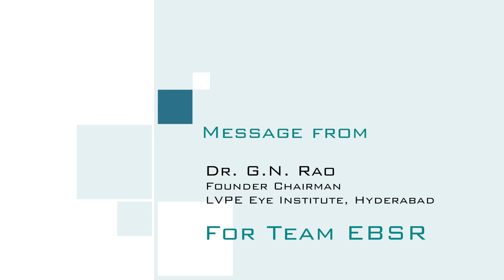Dr. G.N. Rao's Message for Team EBSR